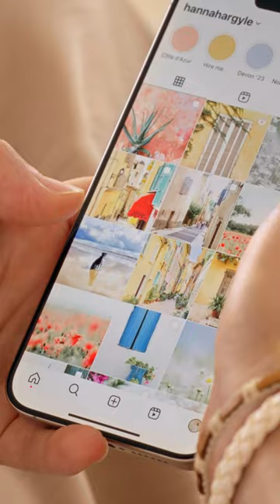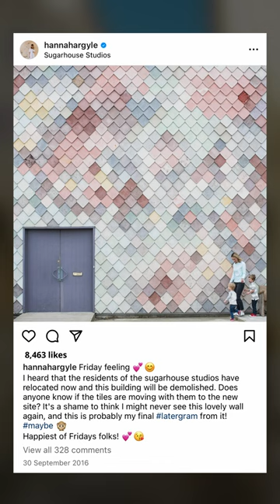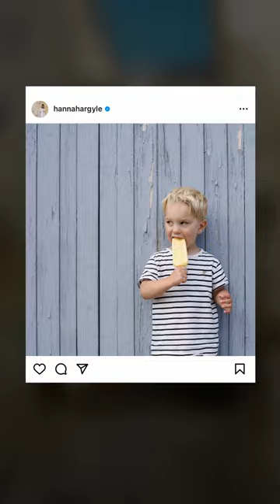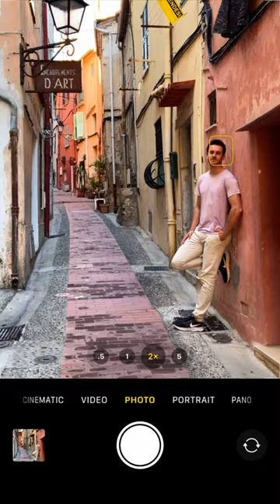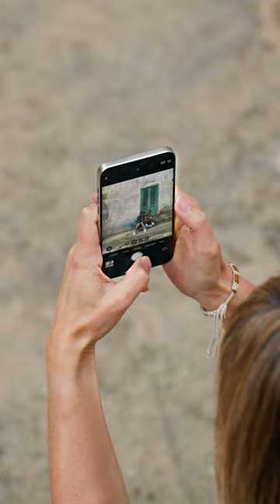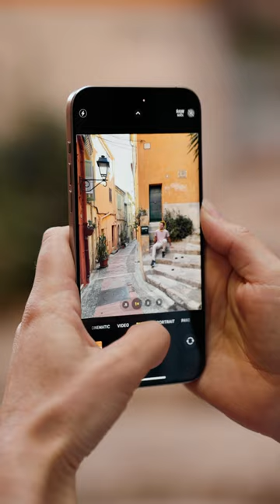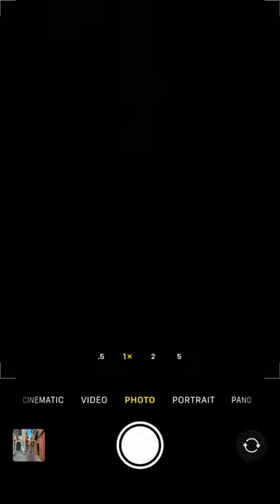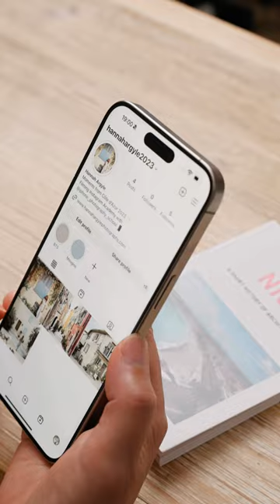How to Direct and Pose for Photos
Discover the proven formula to create an irresistible Instagram account

In this video, you’ll discover the secrets to making subjects feel comfortable and authentic in front of the lens.

🔎 What you’ll learn:
- Creating a Visual Diary on Instagram: Learn how to use Instagram as a visual diary that captures and reflects your life.
- Master Posing & Directing: We'll show you how to guide subjects or yourself to look comfortable in front of the lens.
- Candid Photography: Uncover the secret to capturing spontaneous moments with different techniques.
- Using Props & Scenery: Find out how the simplest objects and backgrounds can transform your photos into engaging stories.
- Composition & Perspective: Elevate your photography with expert tips on framing and perspective.

⌚CHAPTERS:
0:00 Introduction
0:47 Taking Photos of Yourself
2:21 How to Feel More Comfortable
4:12 Taking Photos of Multiple Subjects
5:49 Directing Models
8:06 Conclusion